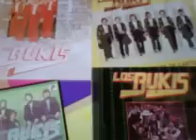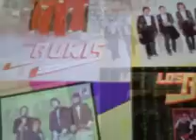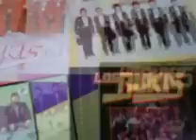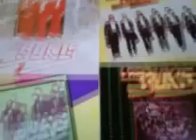Los Bukis- Quieres Ser Mi Amante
Esta Cancion Que En Los Anos 70s Camilo Sesto Grabara Y Fuera Un Gran Exito Y Despue Los Bukis La Grabaran Es Una De Sus Primeras Grabaciones!